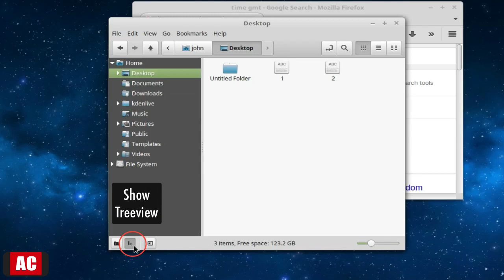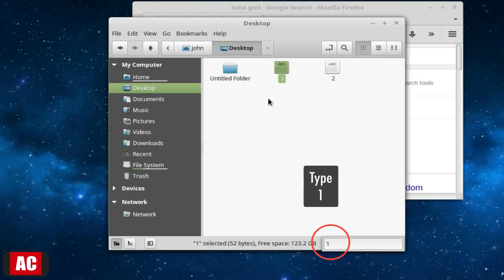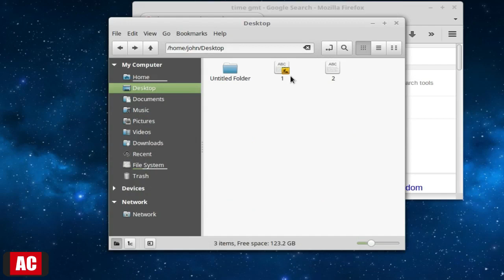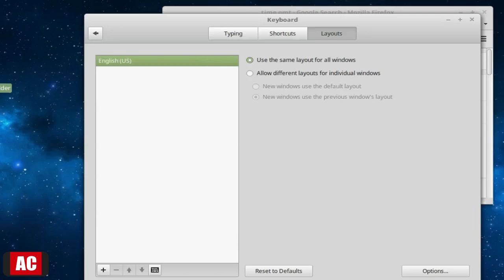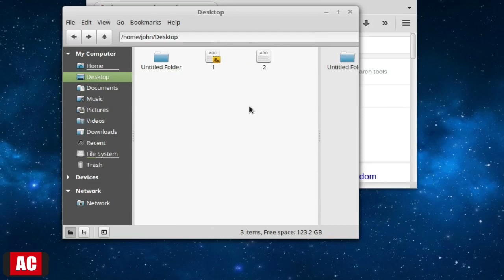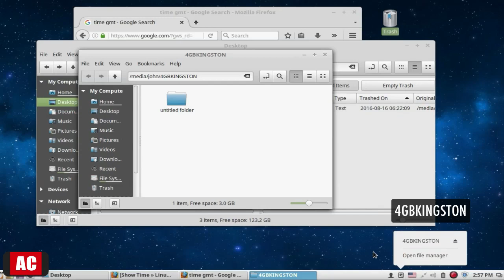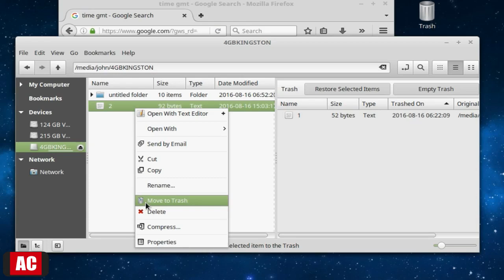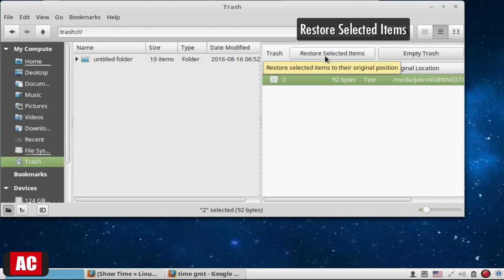Linux Mint 18 cinnamon-Basic Usage (3/3)